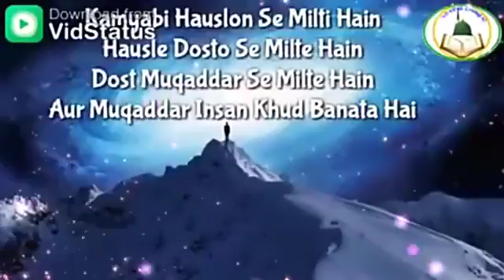Nice day(23)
Nice day